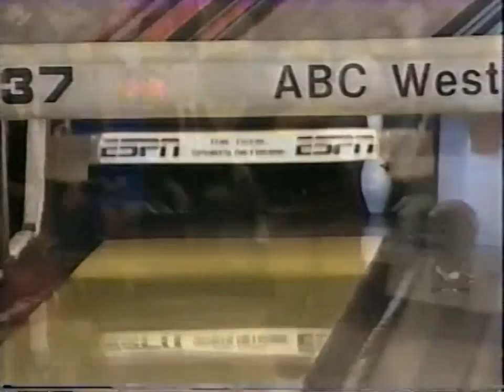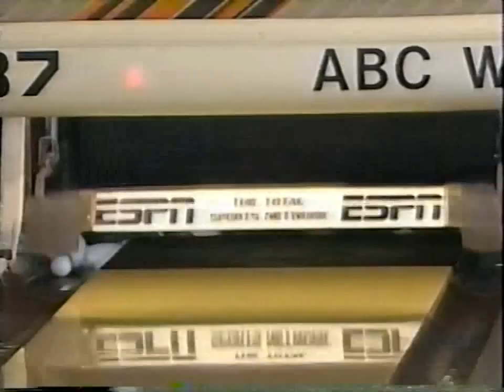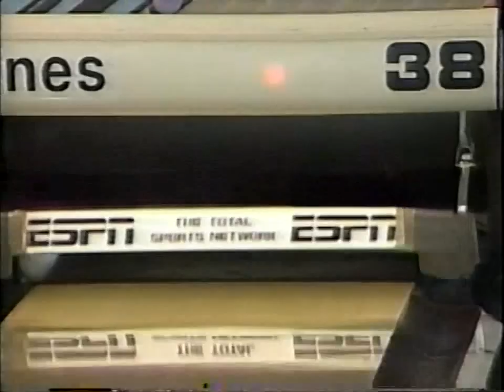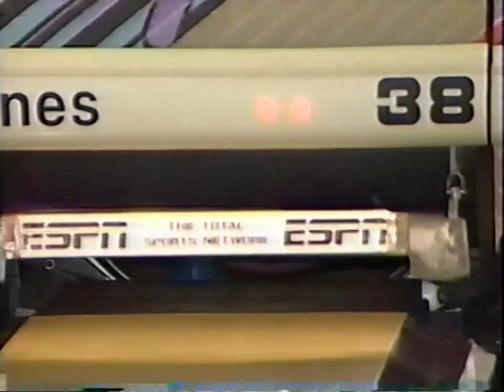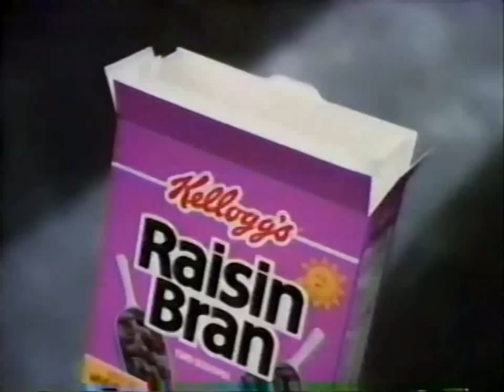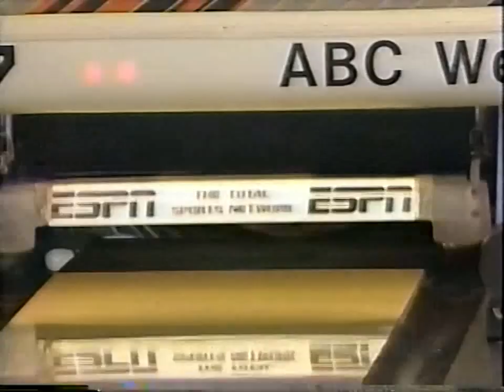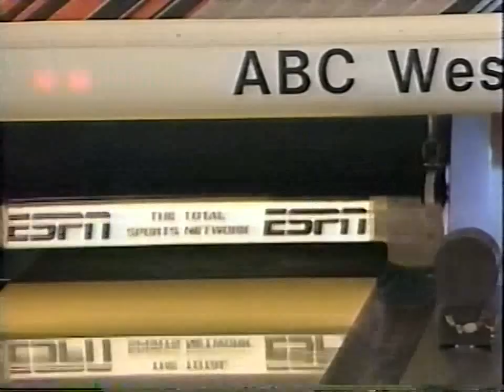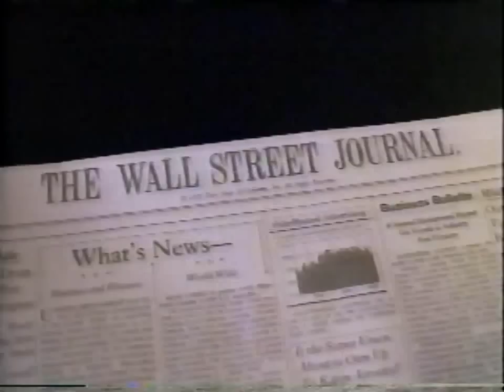1992 ABC West Lanes Open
1992 PBA ABC West Lanes Open held at ABC West Lanes in Mechanicsburg, Pennsylvania. The first match features Amleto Monacelli versus Mark Bradley. The second match features Greg Kemp versus Amleto Monacelli. The third match features Jim Pencak versus Amleto Monacelli. The championship match features Bob Vespi versus Jim Pencak.